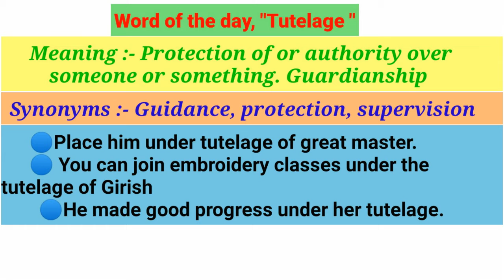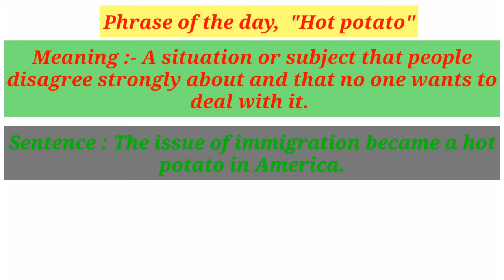Tutelage hotpotato🤔🤔🤔🔥🔥🔥 ||Word of the day, "Tutelage"|| Phrase of the day Hot potato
This is the 8th video of the word and phrase of the day.